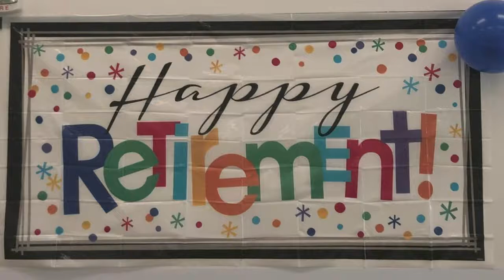diane dieterich retirement 2019 august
video to celebrate Diane's retirement. I own the pictures. Music- Lucky- Colby Caillat, I'm sexy and I know it- LMFAO.